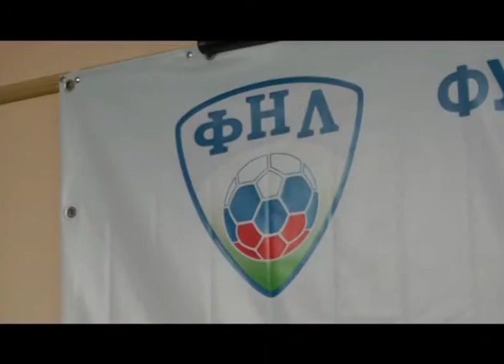«Томь» - «Торпедо Москва». Пресс-конференция